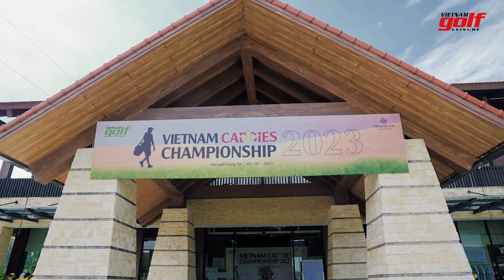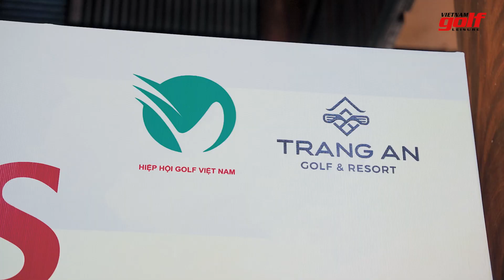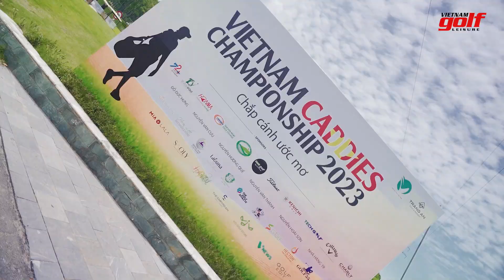Vietnam Caddies Championship 2023 - Khu vực miền Bắc